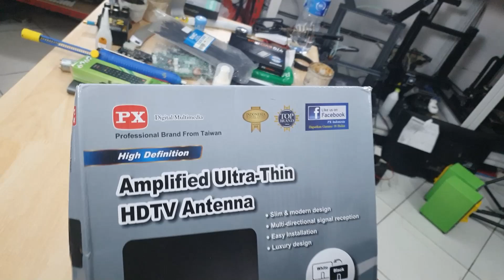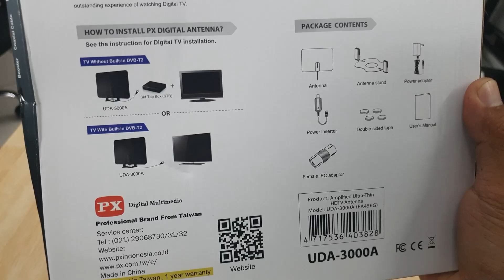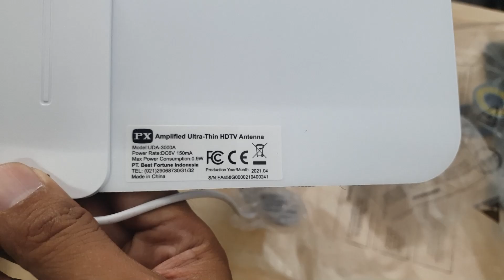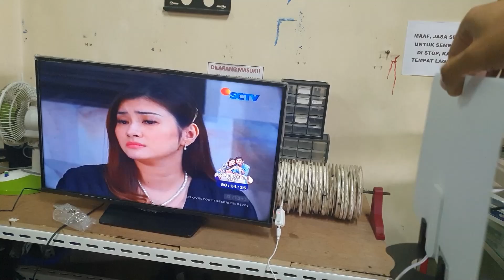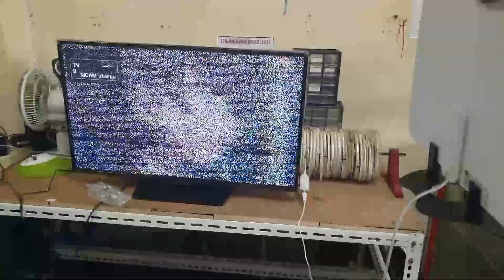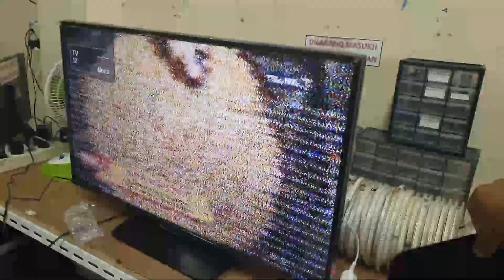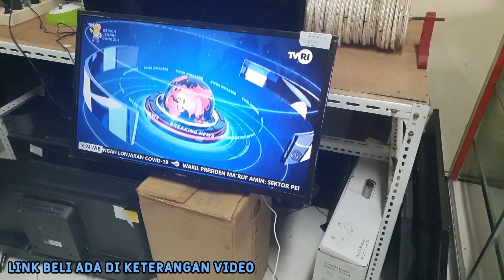Antena TV Setipis Kertas Tapi Jernih PX UDA-3000A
Buat yang mau beli online bisa cek di link resmi nya

Untuk yang mau daftar kursus langsung aja kunjungi link website nya disini